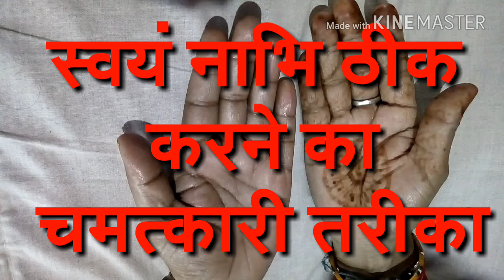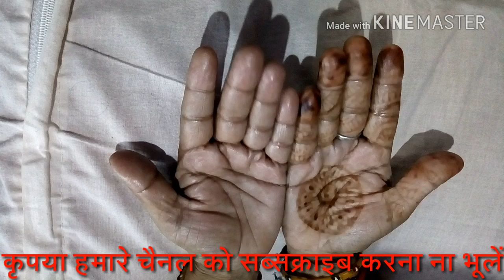नाभि ठीक करें सौ परसेंट अपने आप हाथ की मसाज dwara, novel thik kare,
नाभि ठीक करने के उपाय, नाभि कैसे ठीक करें, धरण ठीक करने के उपाय, nabhi Kaise thik kare, aapne aap nabhi Kaise thik kare, Malish warana Wiki,